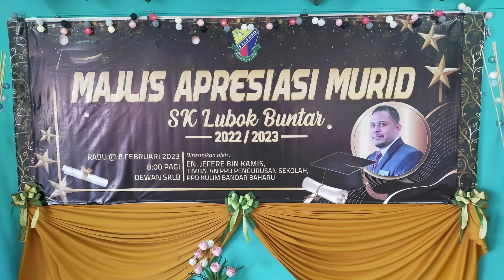Persembahan Murid Tahap 1 - Hari Apresiasi Murid SK Lubok Buntar, Serdang, Kedah 2022/2023